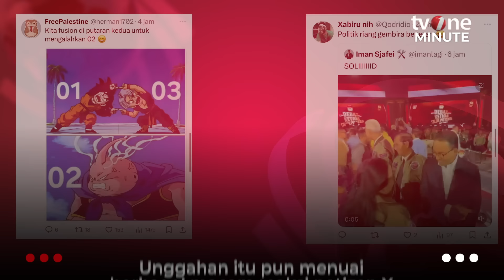Momen Keakraban Anies-Cak Imin Bersalaman dengan Puan Maharani | tvOne Minute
tvOne Minute, - Momen Keakraban Anies-Cak Imin Bersalaman dengan Puan Maharani | tvOne Minute

Momen kehangatan muncul usai debat capres ketiga yang digelar di Istora Senayan, Jakarta, Minggu (8/1). Tampak Paslon Nomor Urut 1 Anies Baswedan-Muhaimin Iskandar (Cak Imin) bertemu dengan Ketua DPR RI sekaligus Ketua DPP PDIP Puan Maharani. Tampak Puan memberikan selamat kepada Anies dan Cak Imin secara bergantian. (SN01) (AHM01)

TM01